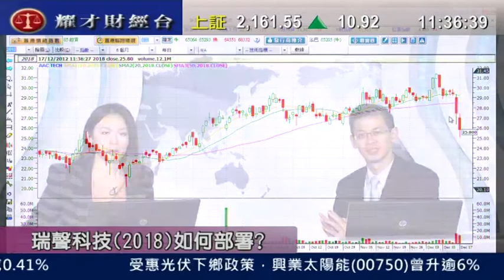耀才財經台 有問必答 王卉霖 植耀輝「 瑞聲(2018)再急挫，不明朗因素增」